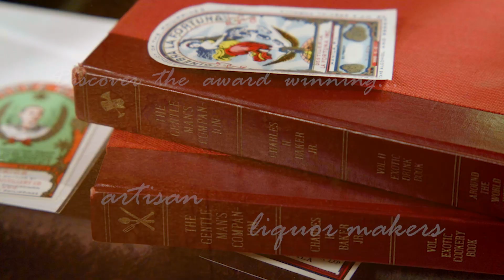ALAK (TEASER) FOR TANDUAY